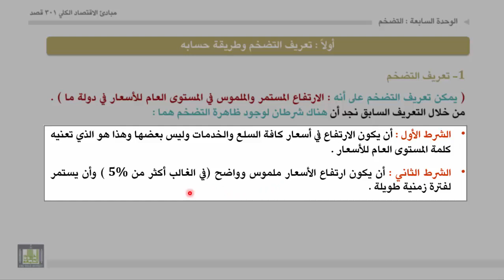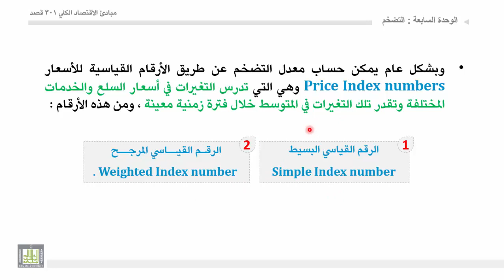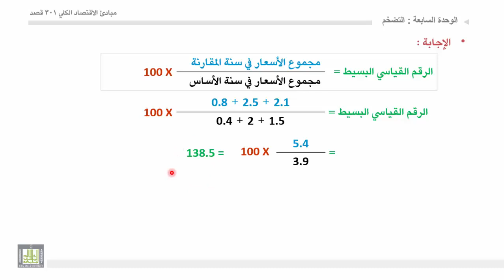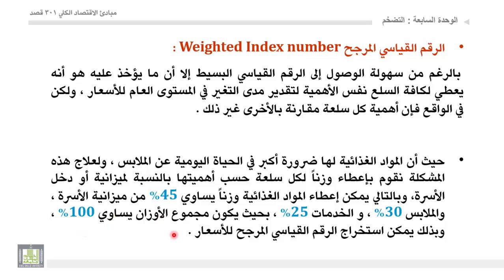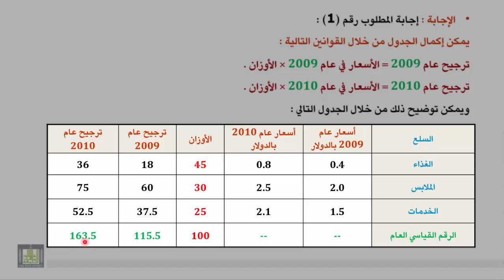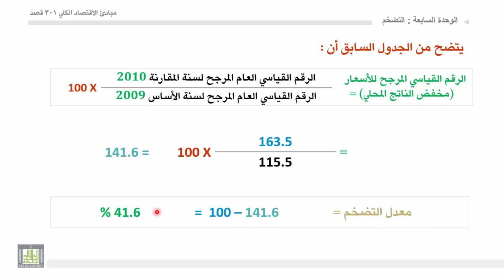مبادئ الاقتصاد الكلي - الوحدة 7 : تعريف التضخم وطريقة حسابه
تعريف التضخم وطريقة حسابه
الارقام القياسية للأسعار